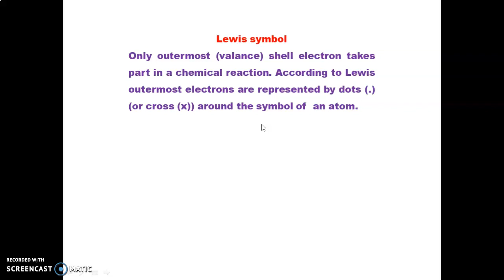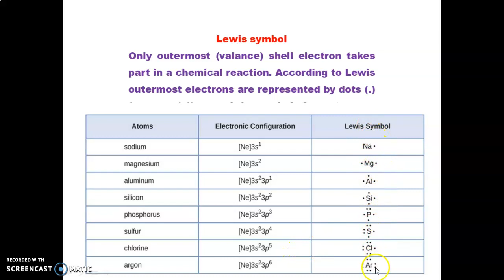LEWIS SYMBOL AND EXAMPLES